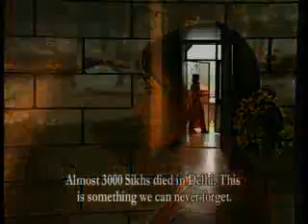Delhi Diary 2001 - Trailer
Looking back at the impact of the imposition of the Emergency on the lives of people in the city of Delhi.

Directed by Ranjani Mazumdar | 2001

Ranjani Mazumdar studied at MCRC, Jamia Millia Islamia, and the Tisch School of Arts, in New York. An independent documentary filmmaker, she has been the recipient of several professional and academic grants and fellowships.

Credits
Cinematographers: Sabeena Gadhihoke, Syed Nooh Nizami
Sound Recordist: Surinder Prasad
Editor: Ranjani Mazumdar
Music Composer: Susmit Sen